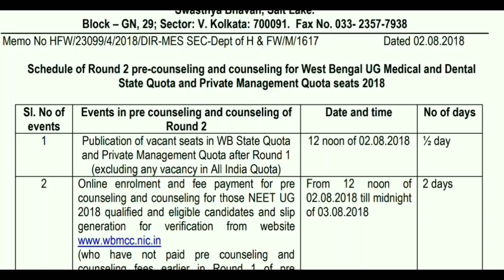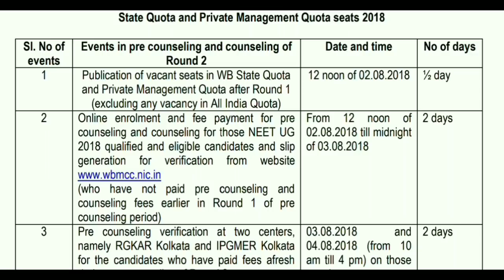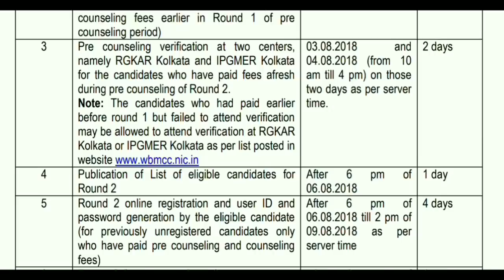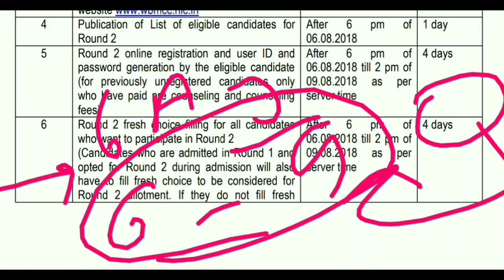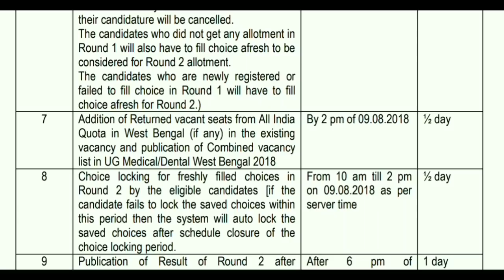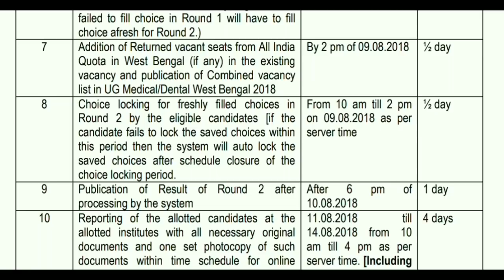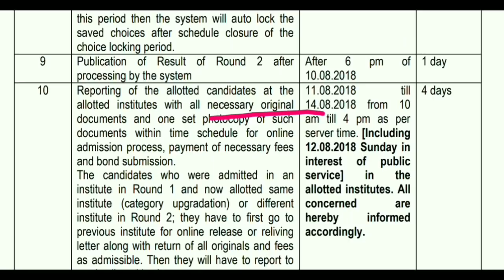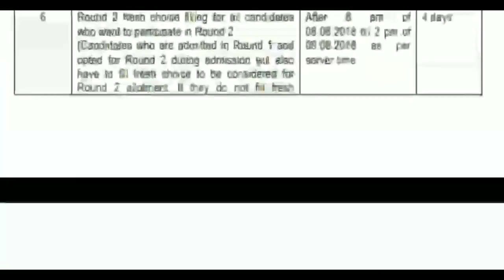West Bengal NEET 2018 ROUND 2 Important Notifications | Result & Verification Date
WestBengal_NEET2018_ROUND2_Important_Notifications | Result & Verification Date
WestBengal_NEET2018_ROUND 2 Result
Result & Verification Date

Available Seat in 2nd round Medical College in West Bengal

UP STATE MEDICAL 2nd Round Documents Verification NEET 2018, UP STATE MEDICAL 2nd Round Documents Verification NEET 2018

Dear All,
As per our discussion sharing you  below information of mine

also please check the State wise NEET Cut off rank for

Live Q & A Session On NEET COLLEGE CUT OFF & COUNSELING
Live Q & A Session On NEET Cut off marks of Medical COLLEGE
NEET 2018 Medical College Cut off rank
Neet cut off rank for second round medical College
Neet cut off rank for second round Private College

Neet 2nd round updates

MAHARASHTRA D.Y PATIL MEDICAL COLLEGE FEE DECREASE, MAHARASHTRA MEDICAL COLLEGE FEE STRUCTURE, D.Y PATIL COLLEGE, CUT OFF MARKS FOR DY MEDICAL COLLEGE, DY MEDICAL COLLEGE, D.Y MEDICAL COLLEGE

Available Seat in 2nd round Medical College in West Bengal, West Bengal available medical college seat, available Medical seat in West Bengal, West Bengal Medical College seat Available for 2nd round,
Second round available medical college seat available in WB, Second round available medical college seat available, SECOND round Vacant medical college seat available in WB, Vacant seats in Second round in West Bengal medical college